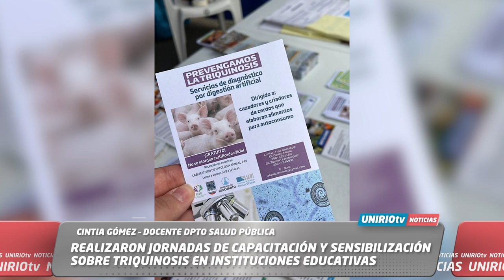REALIZARON JORNADAS DE CAPACITACIÓN Y SENSIBILIZACIÓN SOBRE TRIQUINOSIS - CINTIA GOMEZ